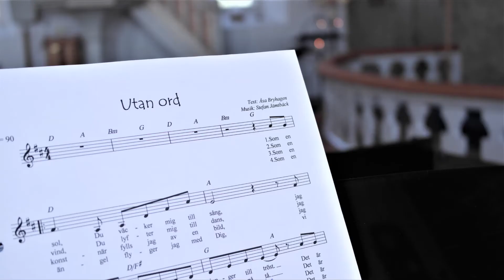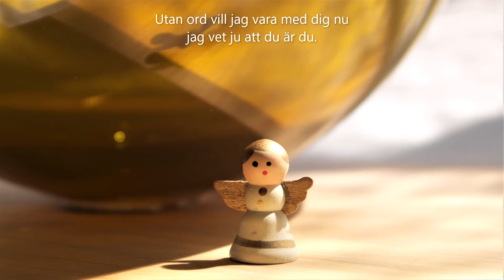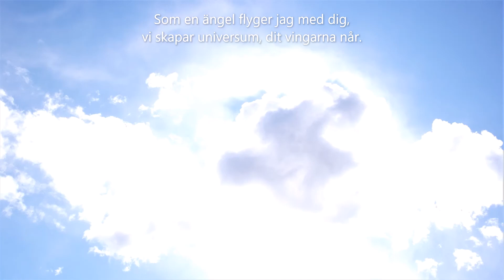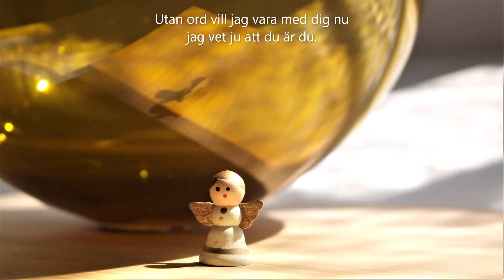Utan ord LIVE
Liveinspelning i Förslövs kyrka 13/6 2021, text och sång: Åsa Hagberg, piano och sång: Sara Carlsson, musik: Stefan Jämtbäck. Sången ingår i häftet "En ängel vid mitt bord".